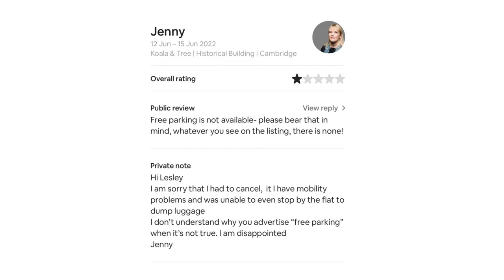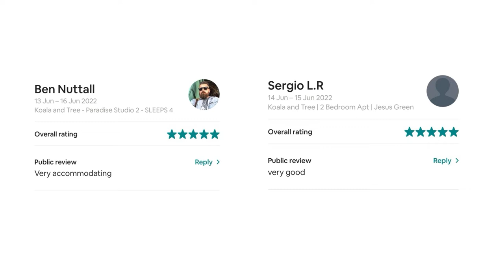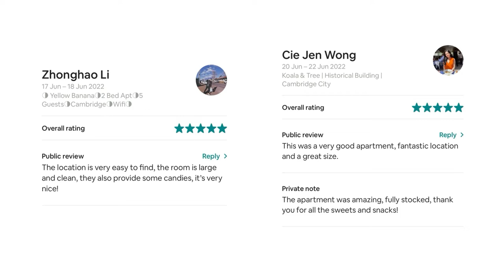Airbnb 1 Star Review 🫣🫣🫣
Uh oh! We got a 1 star review - what did we do next?!

Hello viewers, in this video I share how we lost over £50,000+ worth of (Airbnb) Short Term Let and Corporate Let bookings in 1 week in our various Serviced Accommodation Units and what we have done to overcome these challenges over lockdown.

Lesley Tao is foremost a PROUD mum, wife, daughter and sister. She use to be a Lawyer working for a magic circle firm (Clifford Chance) in Dubai and before that, worked for an Award Winning Litigation Team in an International City firm in London (Clyde & Co). On the property front, she is an Award Winning Property Investor and currently manages a multi-million pound mixed property portfolio (commercial, retail units, buy-lets, HMOs and SAs) and a Rent to Rent (subleasing) portfolio over 60 units and counting. She is most well known for her achievements with Rent to Rent (R2R) and in particular Rent to Serviced Accommodation (R2SA) which are LOW MONEY DOWN strategies. Lesley has achieved Financial Freedom twice in her life in 2 different countries using the Rent to Rent strategy. The first time was in Dubai and that journey took 2 years, whereas, armed with the same skillset, experience and some education, she accelerated her results when she moved back to the UK in 2018 and this time, it only took her 4 months to achieve financial freedom and 6 months to create £10,000 net cashflow/month. She teaches students about the art of leveraging and creating cashflow and Trevor teaches students how to create capital through purchasing and build properties. Lesley also has a legal consultancy called Cashflow Freedom Compliance and a property sourcing business called Cambridge Sourcing.